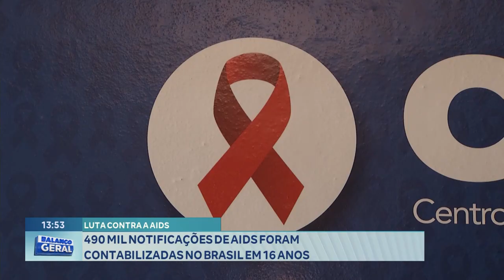Luta contra a Aids: 490 Mil Notificações de Aids foram Contabilizadas no Brasil em 16 Anos.